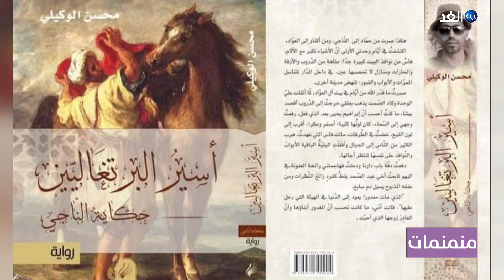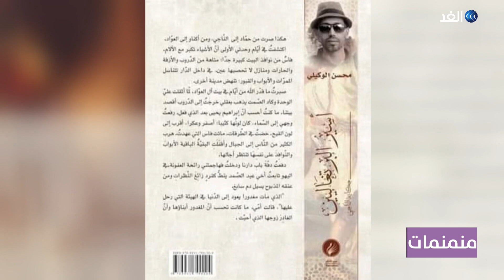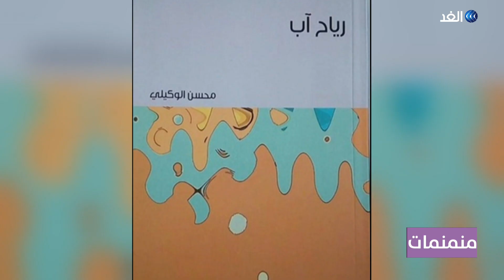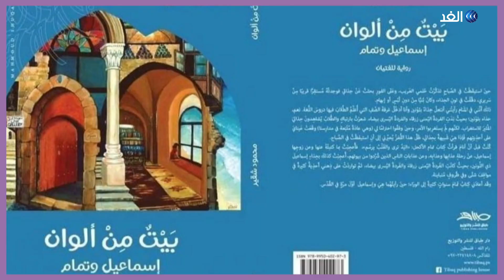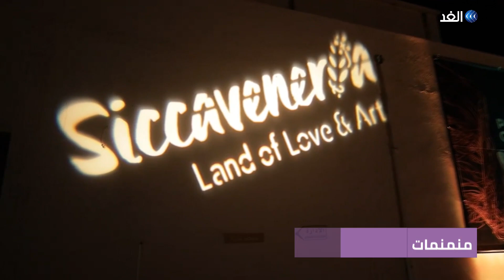منمنمات | الحلقة (13) - 2022.03.20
منمنمات | هو برنامج فني ثقافي ذو طابع إخباري ، يستعرض النشاط الفني والثقافي العربي في أسبوع، ويركز على الفن غير التجاري الذي يبقى في الظل عادة ولا تسلط عليه الأضواء، مثل الموسيقى البديلة العربية وفرقها، والمسرح الجامعي والمستقل، و السينما التجريبية والأدب والمسرح والفن التشكيلي..إلخ... تقديم صولا_سلامة.